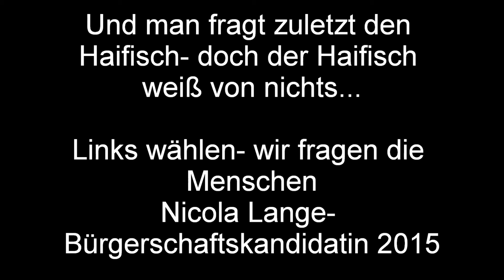Meckie Messer - aus der Serie Garderobenszenen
Ich sitze in der Garderobe und singe das Lied von Meckie Messer aus Brechts Dreigroschenoper.